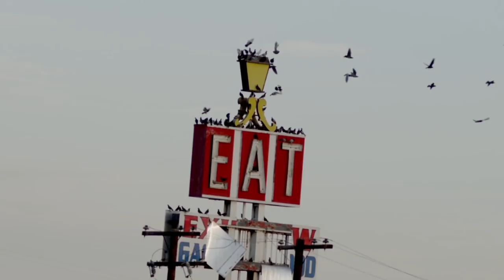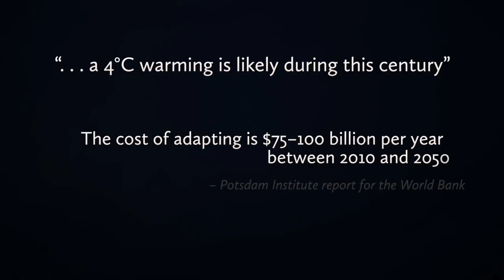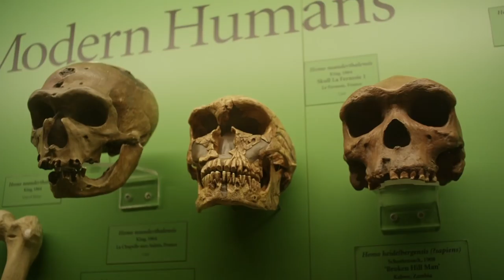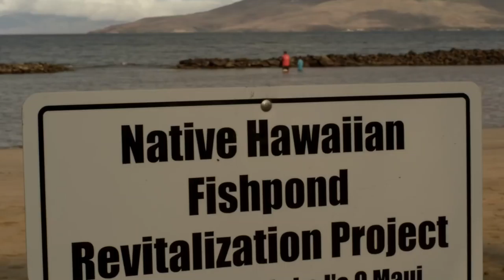Breath Of Life Documentary - First 15 Minutes!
Explore the wisdom of the people who sustainably live off the land, as this poignant documentary goes on a global journey to get insightful commentaries from the world’s greatest scientists. Ponder what we can do to preserve our planet. You can watch a free 15-minute excerpt above or see the film on FMTV